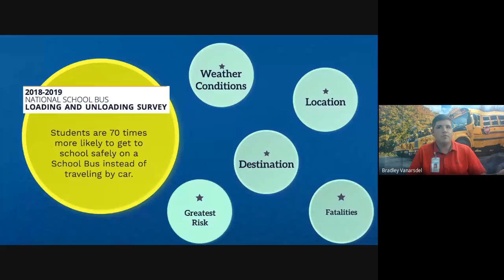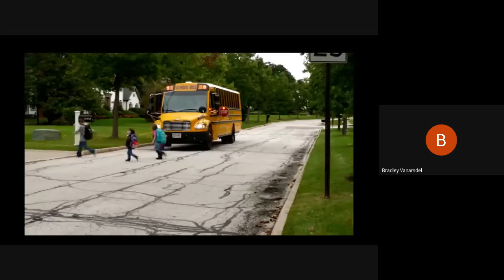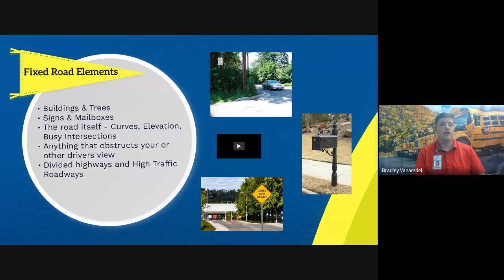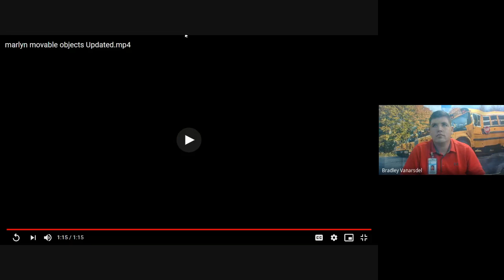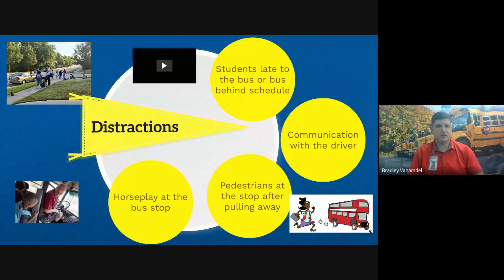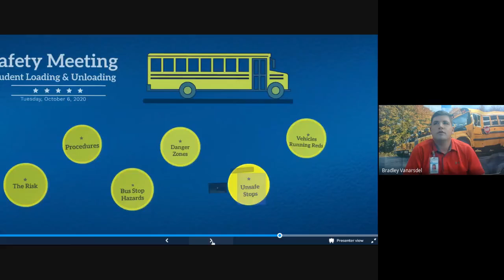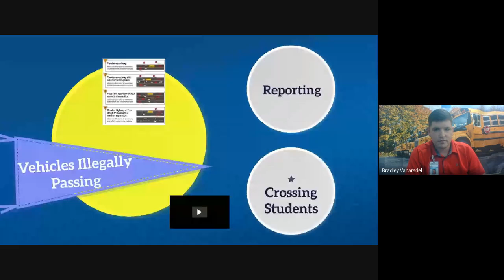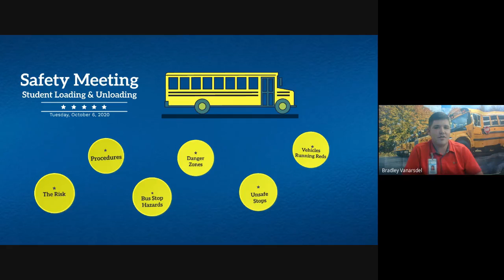October Safety Meeting Child Pickup/Discharge 10/06/20